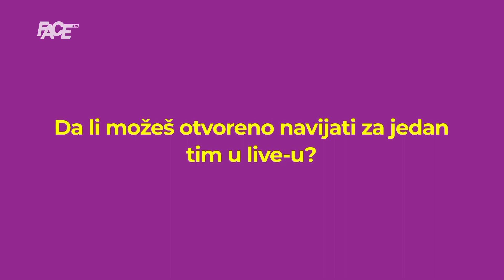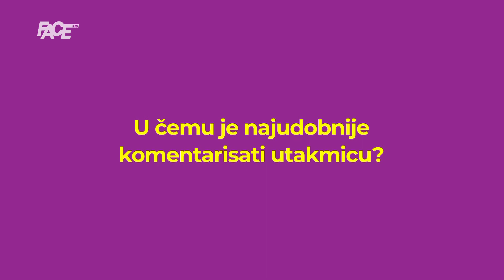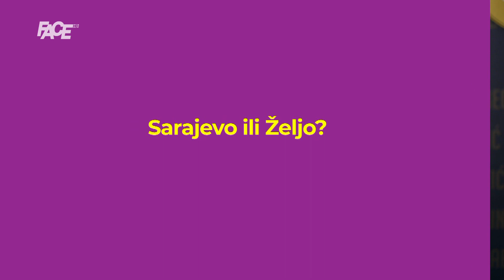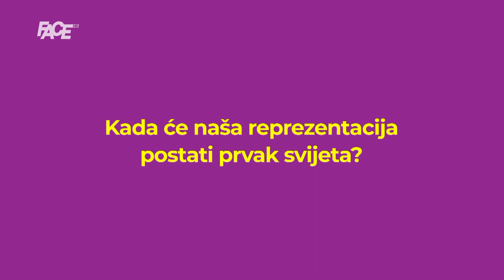10 jednostavnih pitanja SPORTSKOM KOMENTATORU - Marjan Mijajlović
10 jednostavnih pitanja SPORTSKOM KOMENTATORU - Marjan Mijajlović

Marketing, YouTube & Digital distribution:
EMDC Network